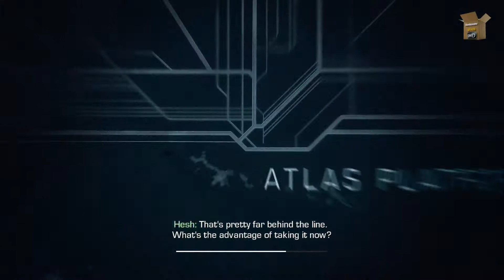Stingray speelt XBOX360 COD Ghosts Deel 12 HD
// Socialmedia

// Current video info
Ja hoor, het is weer donderdag en dat betekent weer een gloednieuwe aflevering van Stingray!! Stingray vind het commetaar leuk dat jullie geven op zijn uploads dus blijf dat vooral doen! Heel veel plezier en tot volgende week!!!

// Software used
Game capture software used: FRAPS (Latest)
Video editor: Sony Vegas Pro (Latest)

// My pc specs:
Proc.  - Intel(R) Core(TM)I7-2600K, 3.40 Ghz, 8MB Cache
MB     - P8Z68-V
SSD   - Crucial M4 128 Gig
Cooler - Zalman CNPS10X Performa
Mem   - G. Skill Ripjaws X F3-12800CL9D-8GBXL
Case   - Cooler Master CM 690 II Advanced
Power  - Corsair HX850W
Vid      - N560GTX Ti Twin Frozr II
OS      - Windows 7 Home Premium 64 bit (minder info)
Cam   - Logitech 9000 Pro
Headset - Steel Series Siberia V2 black

// 'bout me:
I've been playing games for a very long time and it's needless to say that i'm still not the best gamer around, but helloooooo, i'm just having fun!! I'll be putting much more video's on da tube, be sure to check them all out!! Thanx in advance and enjoy! :-)